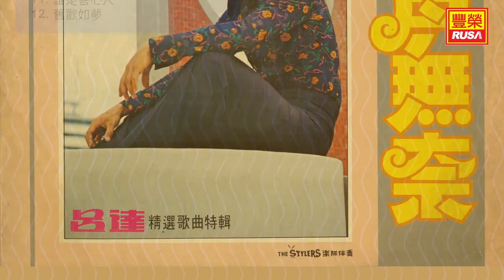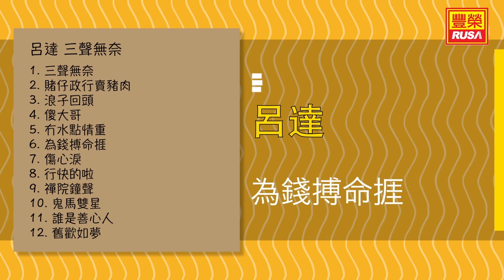呂達 - 為錢搏命捱 - [Original Music Audio]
"今天豐榮推出《呂達(廣東)》裡的好歌。